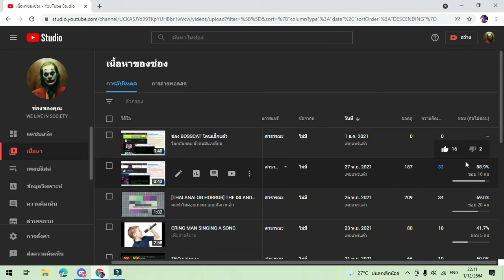การปิดดิสไลด์ส่งผลอย่างทางจิตวิทยาในมุมมองของผม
แยงได้ในคอมเมนต์